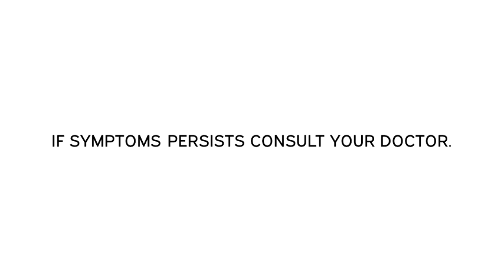Pearly-C Radio Commercial Jingle (2021)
Pearly-C contains 500 mg non-acidic Vitamin C and 10 mg Zinc. Palakasin ang katawan with a help of Pearly-C. Available in Mercury Drugstore, Watsons and all leading drugstores nationwide. Sa Pearly-C siguradong may tulong sa immunity, para healthy!
Sodium Ascorbate + Zinc is the generic name of Pearly-C
ThouShallNotSteal (Exodus 20:15)
HuwagMagnakaw (Exodus 20:15)
YOUR OWN only watch on R3F Channel 21